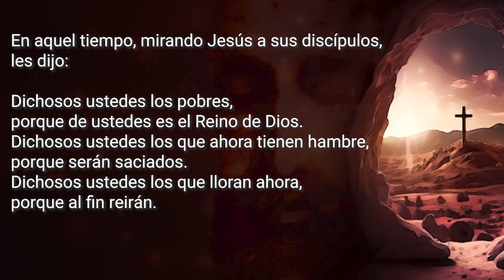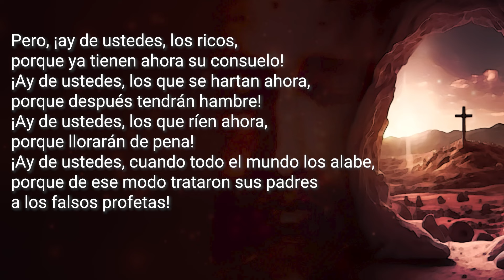Evangelio del Miércoles 11 de septiembre 2024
Miércoles de la XXIII Semana del Tiempo Ordinario

Cuenta CitiBanamex
Sucursal 7003
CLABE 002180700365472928